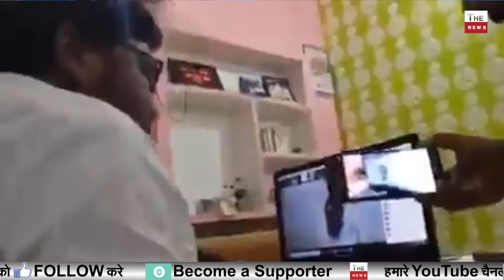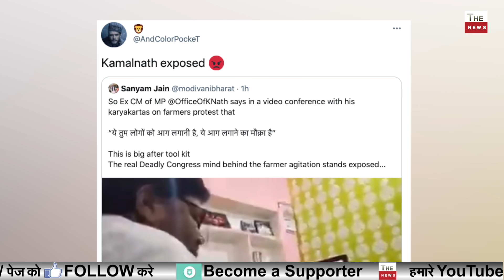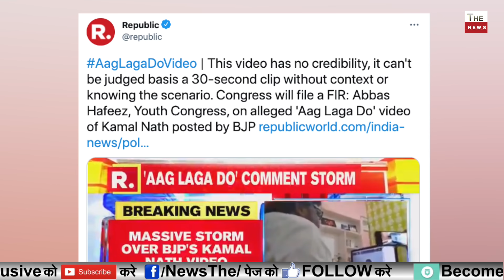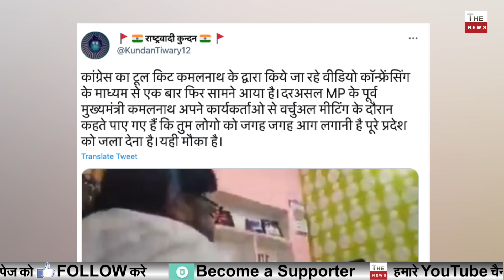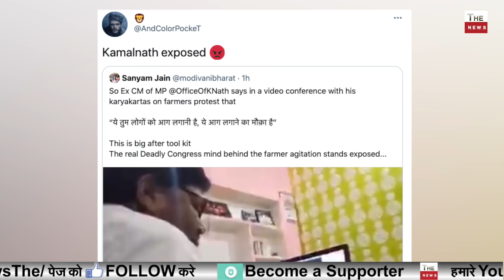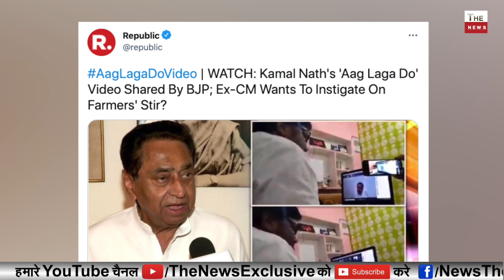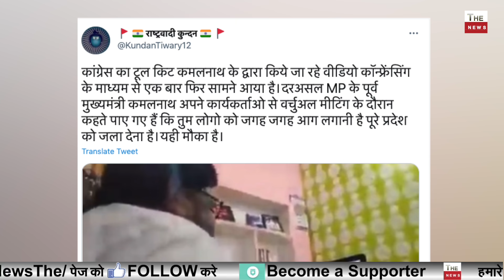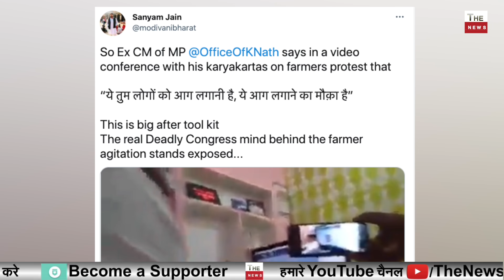सोनिया कांग्रेस टिकैत गैंग की बड़ी साजिश का पर्दाफाश कांग्रेस का बड़ा नेता सोनिया का करीबी बेनकाब